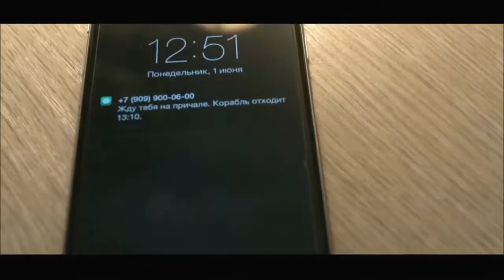Artak Mesropyan Palladio Official Video Music Full HD 2015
Artak Mesropyan   Palladio    Official Video Music